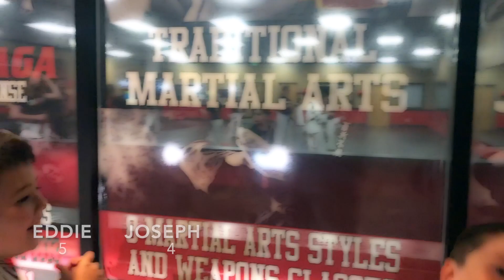Look This Way Challenge! | Learn “Acchi Muite Hoi” a fast-paced Japanese Game!!!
Are you ready to learn a fun and easy game you can play anywhere with your friends and family? This fast paced Japanese game is called "Achi Muite Hoi" or the "Look This Way" game. It's a super easy family friendly game for kids and adults.
Achi means "over there"
Muite means "look; turn your head"
Hoi means "Hey"
Achi Muite Hoi = Look over there, hey!
Some people call this the Don't Look game. It's crazy easy and a great way to practice speaking Japanese. One person says "achi muite hoi" and points their finger in a direction either up, down, left or right. The other player turns their head on "hoi". If they turn the same way the finger is pointing, the pointer player wins. If they look any other direction, they're safe and it's their turn.